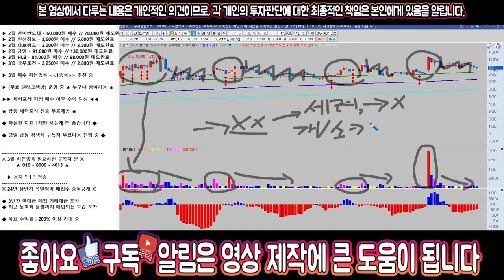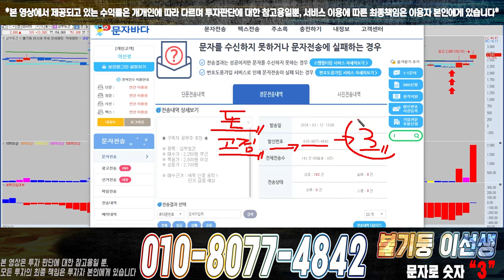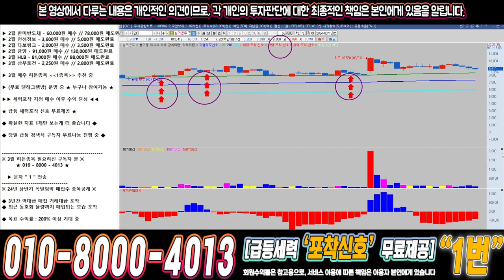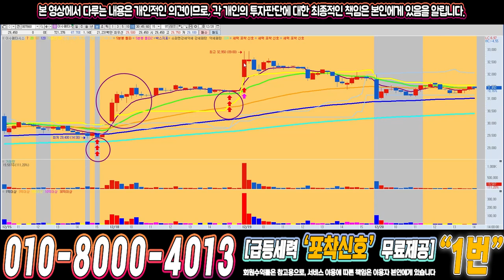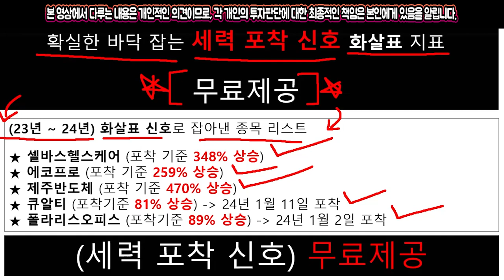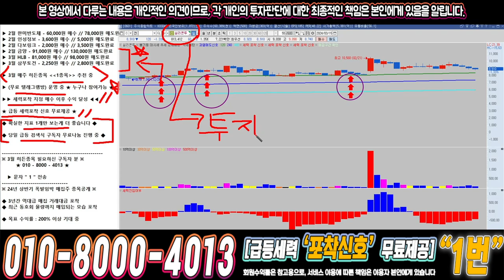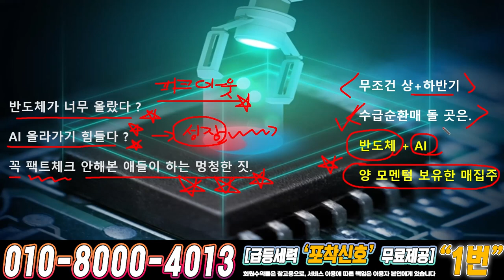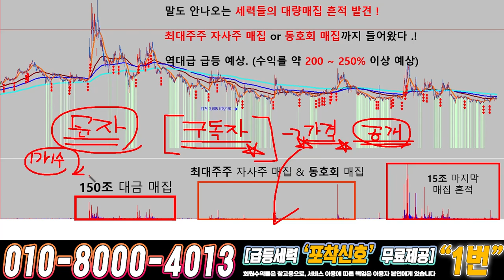실리콘투 ) 드디어 4월에 큰거하나 옵니다!!